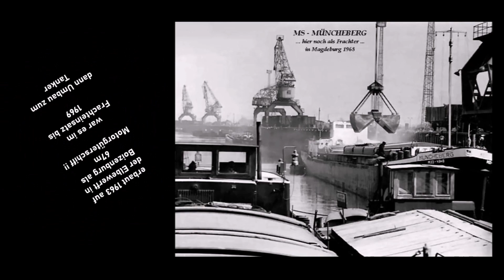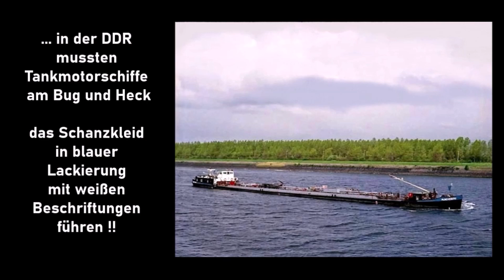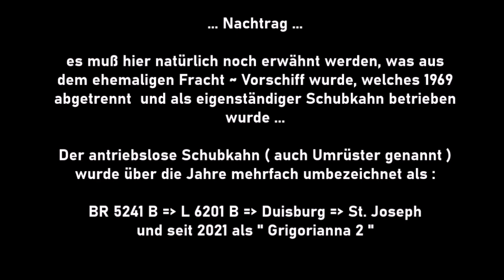TMS Müncheberg 1993-01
das TMS " Müncheberg" am 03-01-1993 während einer Eisfahrt auf der Elbe.

Es wurde 1963 auf der Elbewerft Boizenburg für den VEB Binnenreederei Berlin (DDR) als Motorgüterschiff erbaut.
1969 von seinem Frachtvorschiff getrennt und mit einem Tankvorschiff versehen, dieses Video zeigt euch die Historie des Schiffes bis zu seiner Verschrottung im Jahre 2017 ...